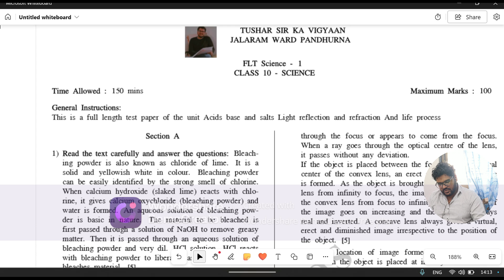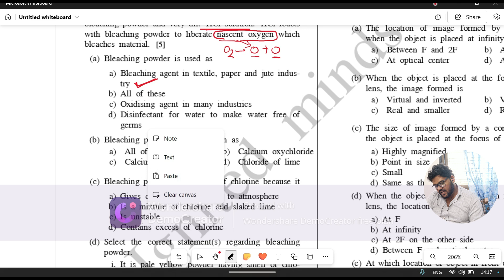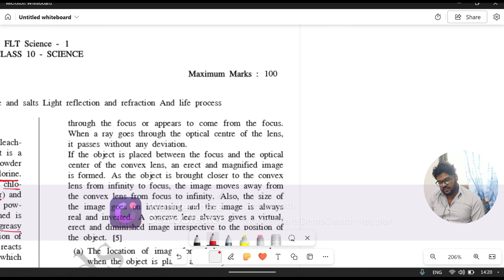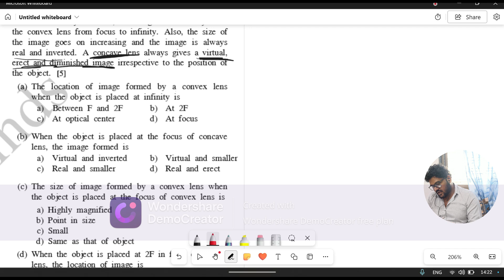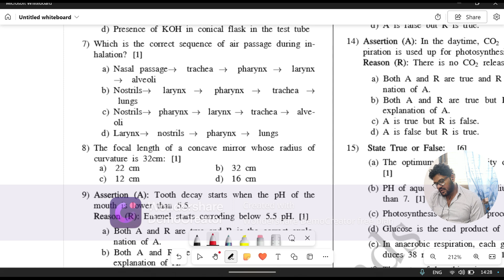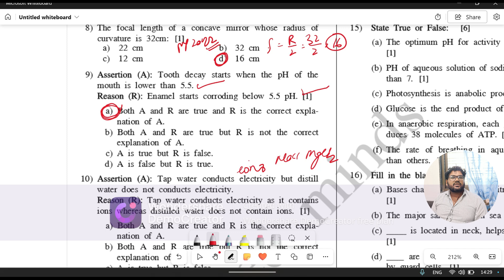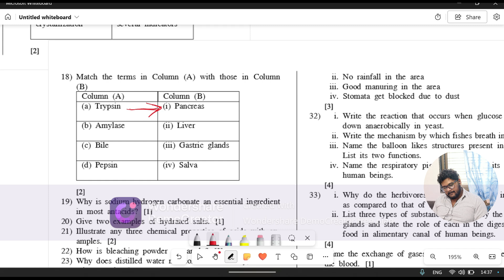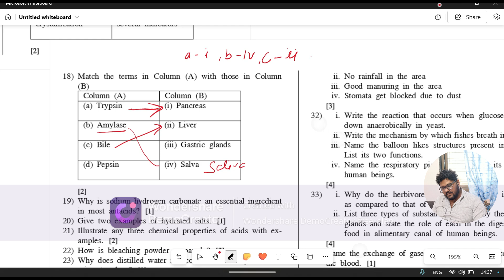FLT- 01| Science PART 1 | CBSE | CLASS 10 | TUSHAR SIR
This is a full length test series for class 10
This test includes 1 chapter each from chemistry, physics and biology

Chemistry -acids base and salts
Physics - light reflection and refraction
Biology- life process